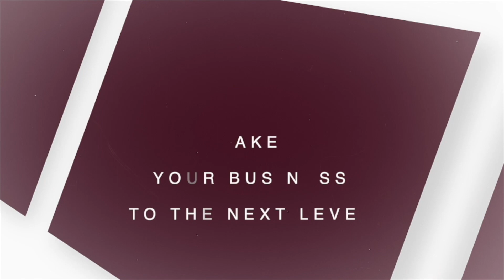Telling Clients' Stories Through Podcasting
It's the age old question for podcasting: Where will I find my guests?

We all know the typical strategy of finding 'successful' people and having them share their story. However, what if the perfect guest was already someone you were in contact with on a frequent basis.

AND even better, what if those same perfect guests would help you share your story in an even more authentic way?

Well, this is just one of the trips Jennifer Dent Brown shares in this episode of Branded Podcast Secrets. Jennifer is the host of the Stop Dieting Forever Podcast, and helps her clients do just that, stop dieting. In this episode of Branded Podcast Secrets, Jennifer shares her story of how she started podcasting by just reusing content that she had already created. And then how that grew into something more than she imagined.

We also talk about seasons, and why she went from a season format to publishing every day, plus her tips and tricks for growing a successful podcast.

To learn more about Jennifer and listen to her podcast,

If you're trying to figure out what business to start, or if you have what it takes to even start one, grab 'Master the Start', Erin's best-selling book, over on Amazon.